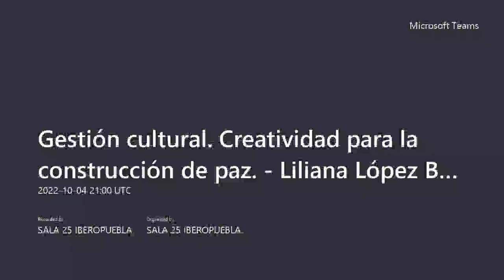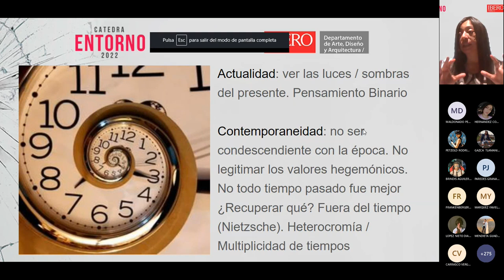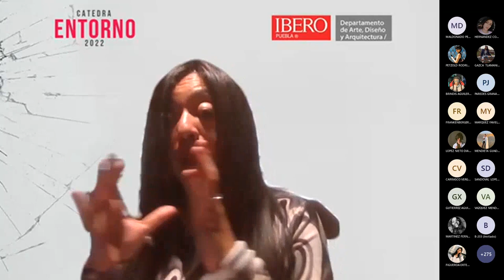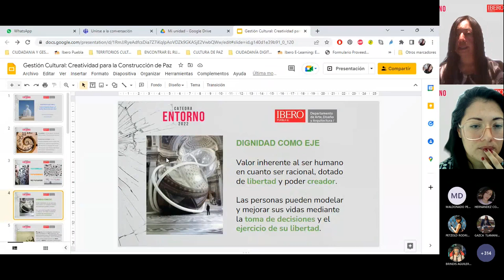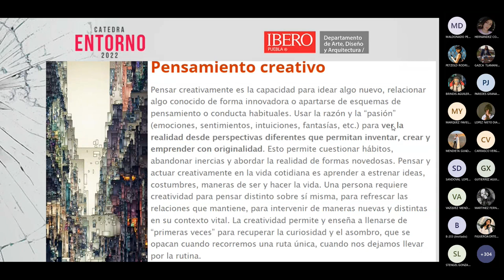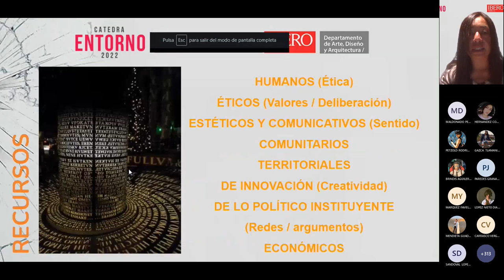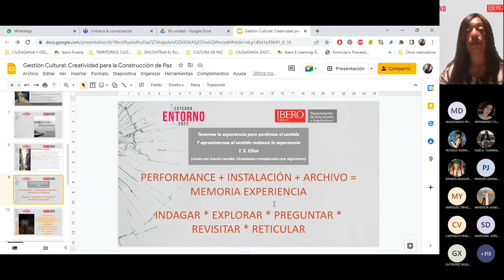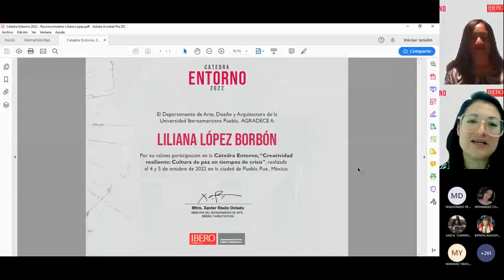Cátedra Entorno 2022: Gestión cultural, creatividad para la construcción de paz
Liliana López Borbón